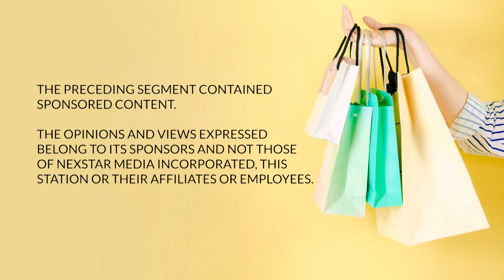Loving Living Local: Mucciante Heating and Cooling